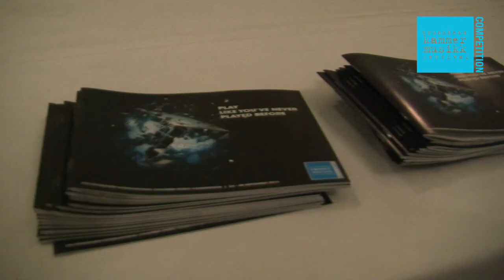Trondheim Chamber Music Competition 2013 - Day 1 Part 1